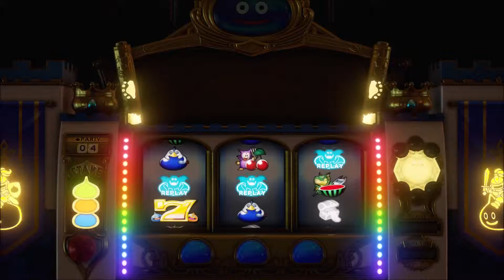Dragon Quest Slots are a little too Family Guy for me...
I haven't watched for years, but did this come to mind to ANYONE else?